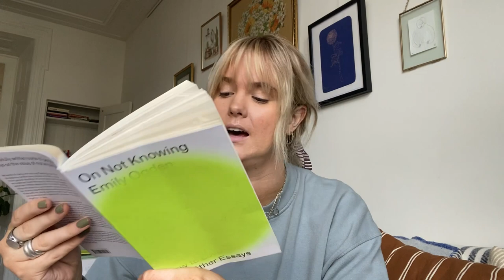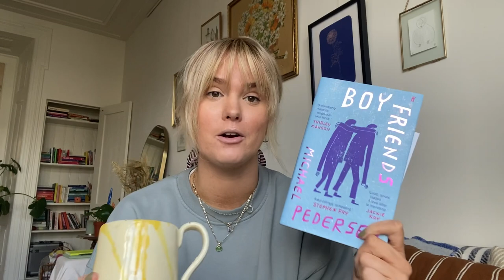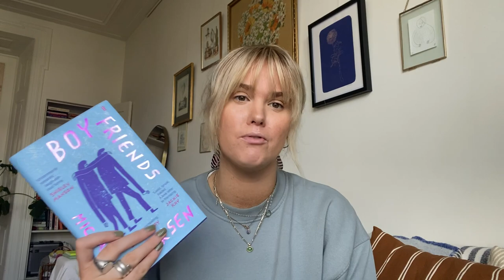October Reading Wrap up 22 | 15 book reviews | lit fic, memoir, new non fiction